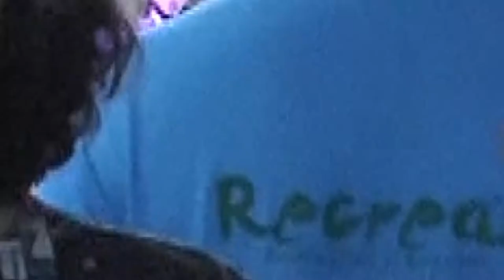Gabyy Souza cantou parabéns comigo no Dix Buffet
Acompanhe um pouco dos melhores da minha festa

Agradeço a todos o amigos, convidados e parceiros

Assessoria @aguias_da_comunicacao
Apoio @dfkidsproducoes